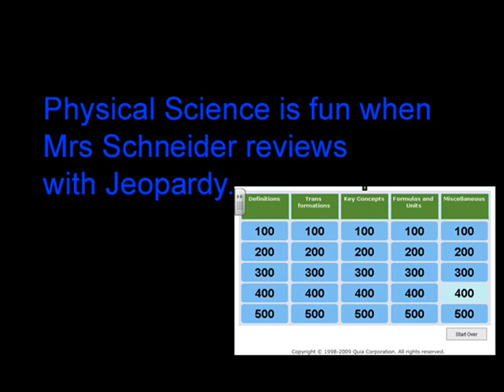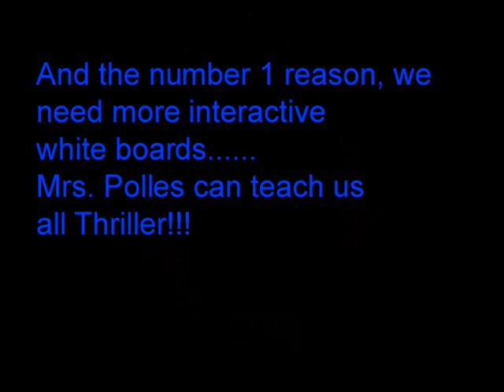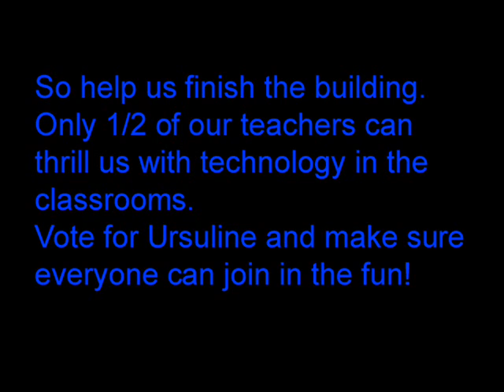Ursuline Academy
This video was uploaded as an entry in the Dell Connect Your Classroom contest.